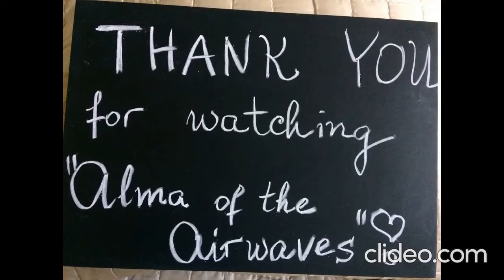Alma of the Airwaves - Ep. 779#Recovery#Covid#Happiness#Resilience#Lucky#Movies#TorontoLife#Grateful